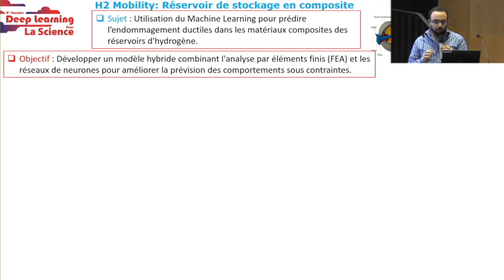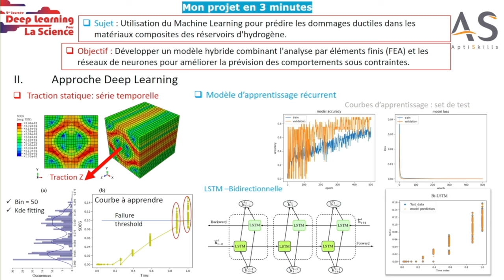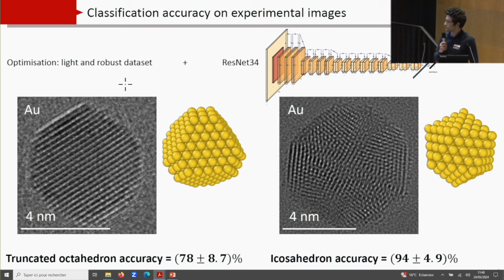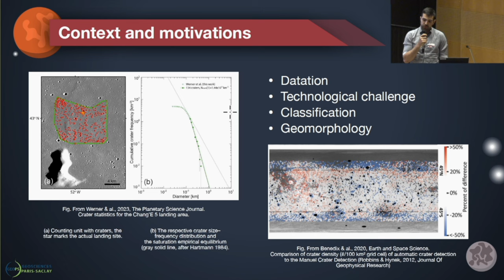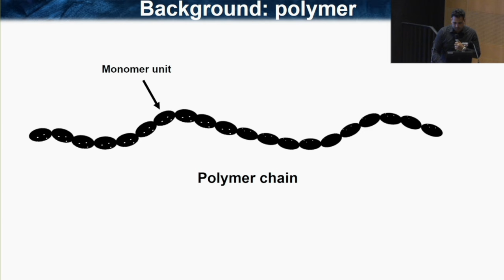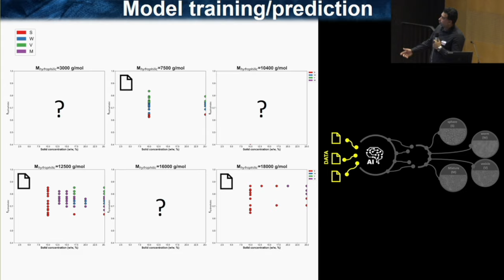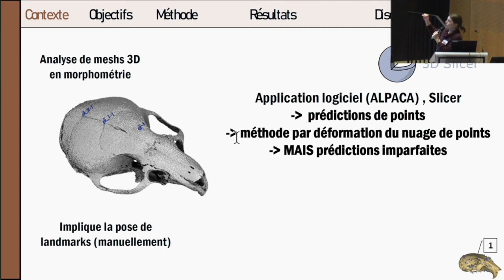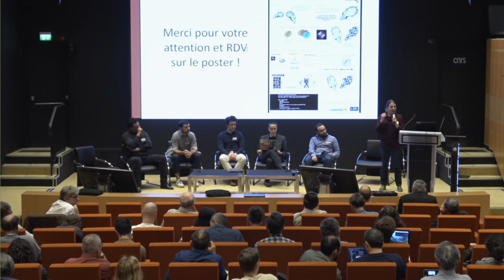JDLS 2024 / Mon projet en 3 minutes